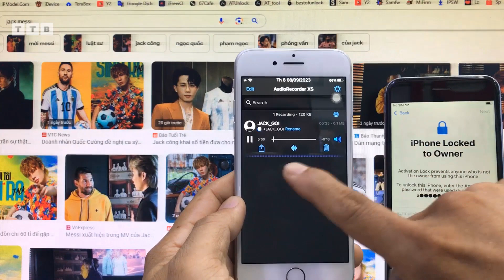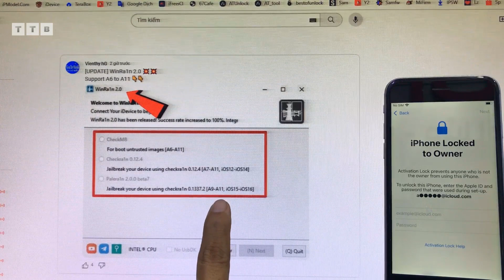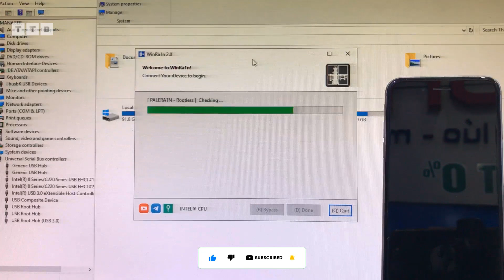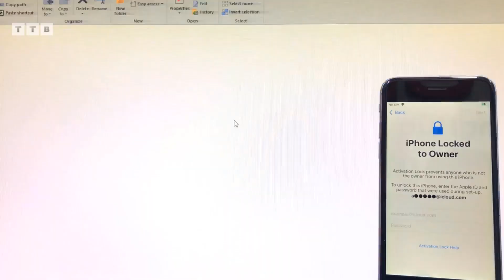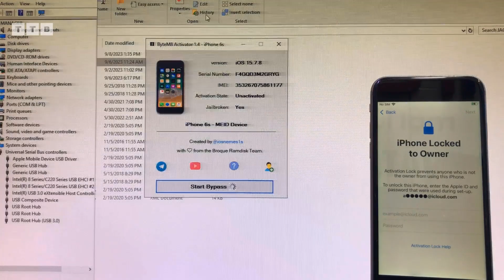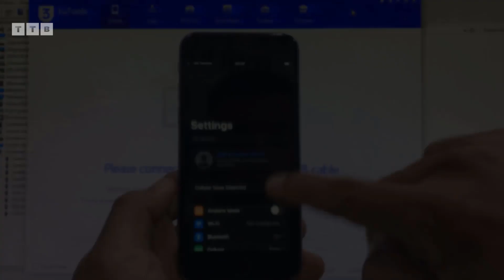[FREE] Bypass iCloud Hello Screen | Lock to Owner | iOS 15.7.8 to 16.6 | No ECID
Cách Bypass 1Click iPhone | iPad iOS 15.7.8 | 16.6 | Khóa Chủ Sở Hữu | Không Thể Kích Hoạt | Không Cần Đăng Ký ECID | Tool Miễn Phí | Jailbreak Bởi WinRa1n 2.0

00:00 Mở Đầu
01:32 Jailbreak WinRa1n 2.0
04:10 Kích Hoạt